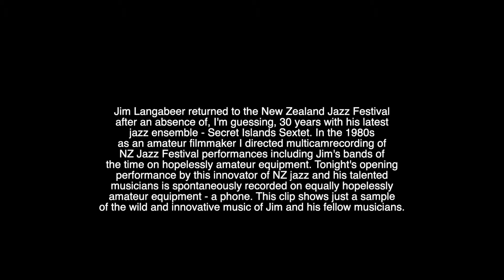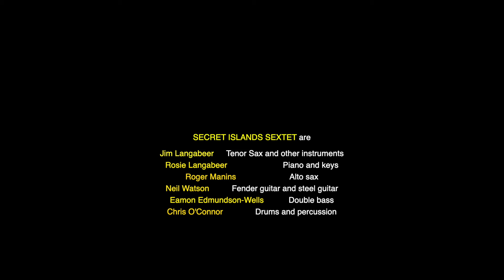Secret Islands Sextet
Jim Langabeer returns to the NZ National Jazz Festival to open the 2019 event the 57th consecutive and uninterrupted running, Easter weekend in Tauranga, New Zealand.